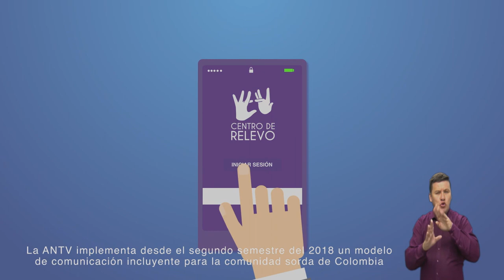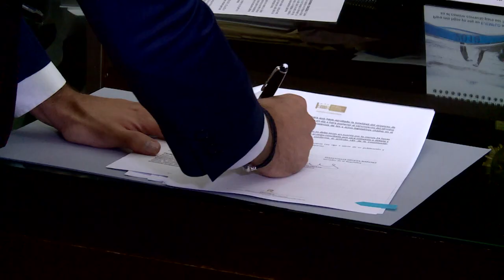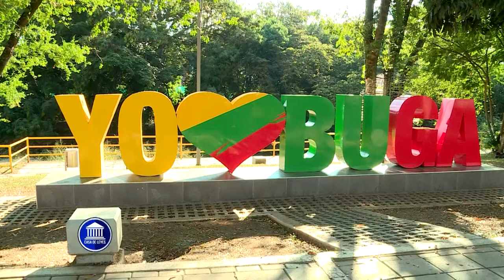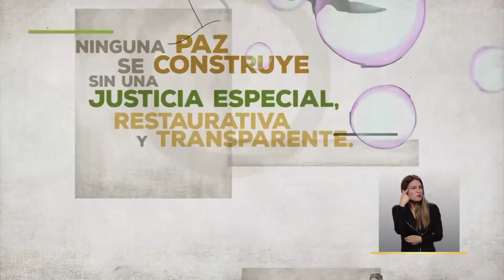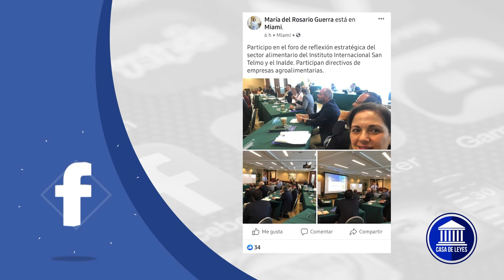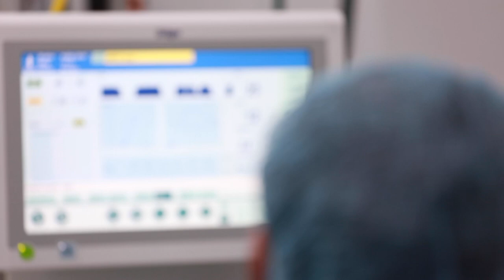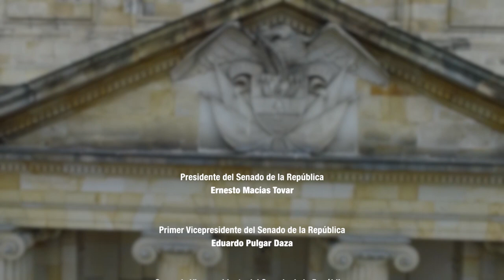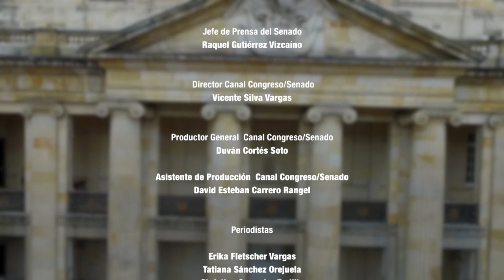CASA DE LEYES - Emisión completa 01/06/2019 CAP 19